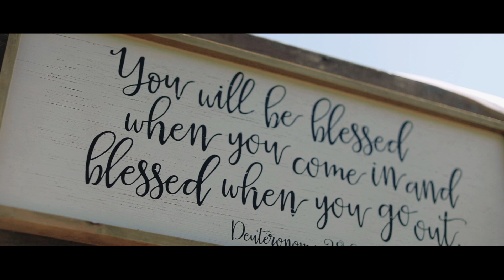Layton and Jessica | The Blessed Barn | Teaser Trailer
When you realize the dream you have been dreaming is standing right next to you, holding your hand, with love in their eyes. That is what both Layton and Jessica have and it couldn't be more evident. Dating for many years you can still tell that their old love still feels new. It is so rewarding to see this chapter of life have so much playfulness and joy. I can't wait to see what life has in store for these two and watch how the Lord will bless them.

MB01JDEYGXVLMFQ